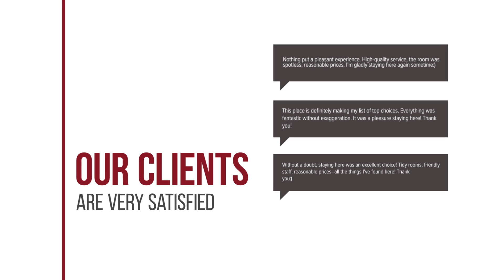Villa Panorama hotel review | Hotels in Elounda | Greek Hotels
Villa Panorama hotel video review. Hotels in Elounda, greek 3 stars hotels.